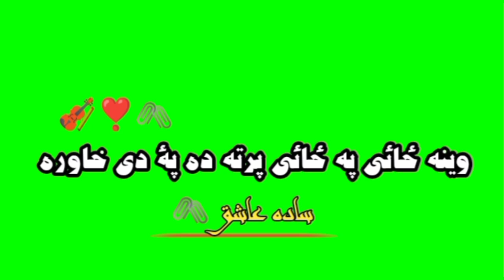Pashto Green Screen Poetry | Green Screen Status